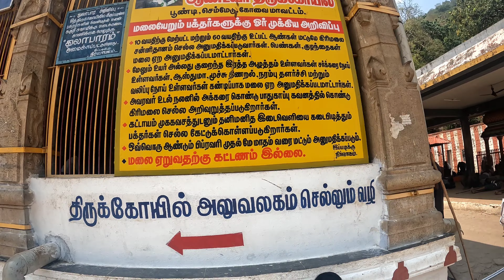Must visit before you die [Vellaiyangiri] 2024 వెళ్ళైయంగిరి ప్రయాణం మొదలైంది 🙏[Vellaiyangiri Hills]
Location:

vellingiri hills,
Coimbatore,

Mobile : Moto G60

Microphone Boya Lavalier M1

Budget

Food Meals for Two members 1200rs

Total budget for room, food and travel : 600 for each person

Budget Baladhur

Budget Travel

Real Travel Experience

Baladhur Ride

Balaji Tirupati

Budget Trip

Pets Telugu